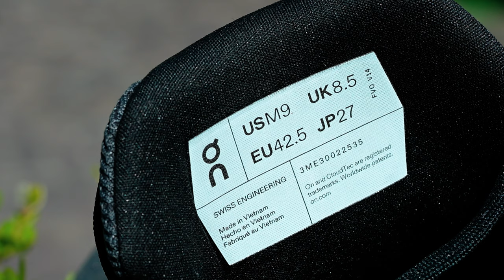On Running Cloudsurfer Next, la recensione completa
La recensione delle On Cloudsurfer Next. Nel video ddi oggi vi parlerò delle nuove On Cloudsurfer Next. Scoprirete le caratteristiche principali di questo modello innovativo e come può migliorare le vostre prestazioni di corsa. Non perdetevelo!

Le On Cloudsurfer Next sono progettate per offrire un'esperienza di corsa unica, grazie alla tecnologia CloudTec® Phase che garantisce un'ammortizzazione eccezionale e una transizione fluida. La tomaia in mesh ingegnerizzato assicura traspirabilità e comfort, rendendole perfette per lunghe distanze.

Con un peso di circa 265 grammi e un drop di 6 mm, queste scarpe offrono un equilibrio ideale tra leggerezza e supporto. L'altezza dal suolo è di 37 mm nel tallone e 31 mm nell'avampiede, contribuendo a una corsa confortevole e reattiva.

La linguetta ben imbottita e la conchiglia del tallone strutturata migliorano il comfort e la stabilità, riducendo il rischio di infortuni. Il battistrada è progettato per offrire una trazione eccellente su diverse superfici, grazie alla gomma ad alta abrasione posizionata strategicamente.

Le Cloudsurfer Next sono adatte sia per le corse lente che per quelle veloci, offrendo sempre il massimo delle prestazioni. La loro flessibilità permette una corsa fluida e senza restrizioni, adattandosi ai movimenti naturali del piede.

Queste scarpe sono ideali per i runner che cercano una scarpa versatile e performante. Sono adatte sia per i principianti che per i corridori esperti, grazie alla loro combinazione di comfort, supporto e reattività. Le solette di alta qualità offrono un ulteriore livello di comfort e supporto, e sono rimovibili per chi necessita di solette ortopediche.

Le Cloudsurfer Next sono perfette per diverse distanze, dalle corse brevi alle mezze maratone. La loro ammortizzazione e supporto le rendono ideali per lunghe sessioni di allenamento. Un punto di attenzione potrebbe essere il fatto che la scarpa sia troppo secca e reattiva e quindi correndo piano potreste avere problemi, ma la qualità e le prestazioni offerte giustificano l'investimento.

In conclusione, le On Cloudsurfer Next sono una scelta eccellente per chi cerca una scarpa da corsa versatile, confortevole e performante. Se siete alla ricerca di una scarpa che vi accompagni in ogni tipo di allenamento, queste potrebbero essere la soluzione perfetta per voi.

► DOVE TROVARE LA SCARPA NEI NEGOZI
Puoi trovare le scarpe On dai rivenditori On Running in Italia visitando il sito ufficiale di On. Lì troverai tutte le informazioni sul prodotto e potrai utilizzare lo store locator per trovare il negozio più vicino a te.

⏱️PER ACQUISTARE LE SCARPE ON ONLINE ⏱️

⏱️PRINCIPALI SEZIONI ⏱️
00:00 Intro
01:35 numero
02:05 Linguetta
02:47 tallone
03:11 Rocker
04:03 intersuola
04:55 corsa
05:30 battistrada
06:02 design
06:37 ritmi
07:08 a chi sono adatte?
07:48 flessibile?
08:20 soletta
08:45 conclusione
09:40 punti di attenzione
10:08 conclusione

Dove racconto le principali recensioni dei miei gadget: